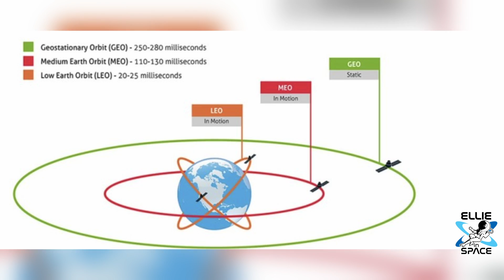The Media has it WRONG, it's not possible to "reposition" Starlink Satellites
Recently the media has reported on the use of Starlink in Florida and Ukraine.

However, some outlets are reporting that Starlink is actively repositioning satellites in these areas.

As I learned with my rocket scientist friend, this is not possible.